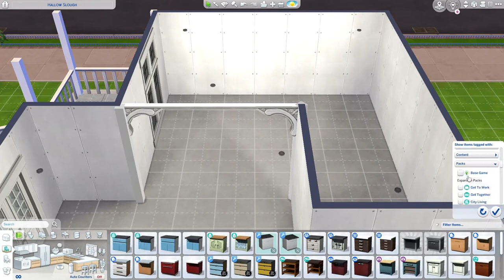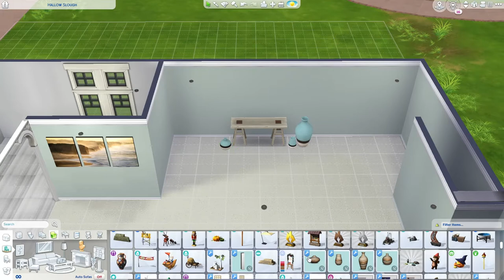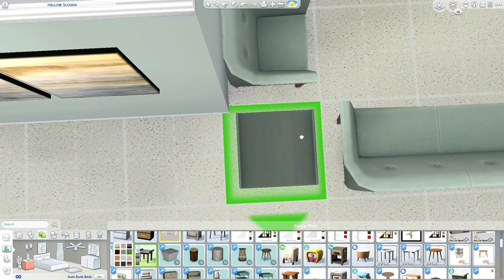Part 1 of 3 Build kitchen and living room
Part 1 of 3 .. Build - Kitchen & Living Room